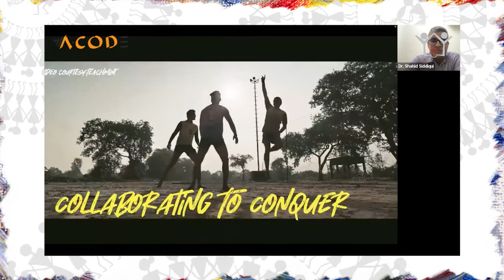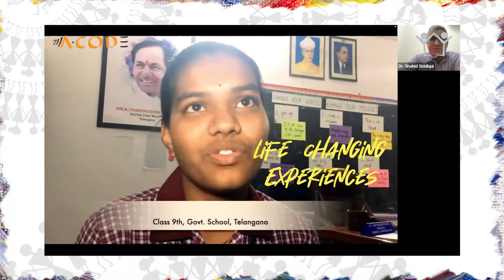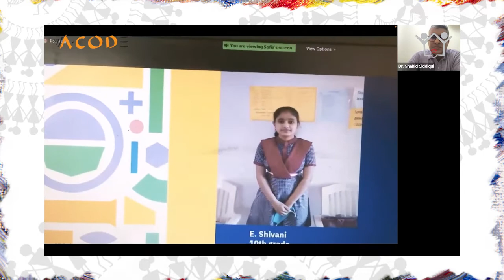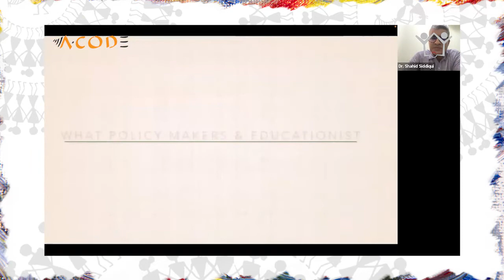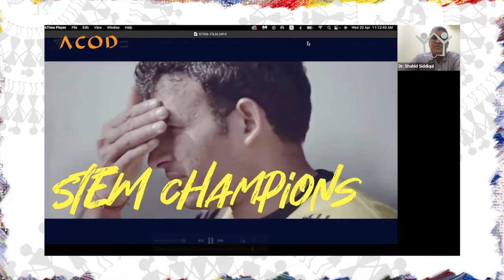𝐃𝐄𝐅𝐃𝐢𝐚𝐥𝐨𝐠𝐮𝐞 𝐀𝐂𝐎𝐃𝐄 𝐄𝟎𝟒: 𝐃𝐫. 𝐒𝐡𝐚𝐡𝐢𝐝 𝐒𝐢𝐝𝐝𝐢𝐪𝐮𝐢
Hear from Dr. Shahid Siddiqui, Development Practitioner on "Subverting Gendered Education through STEM for Girls".